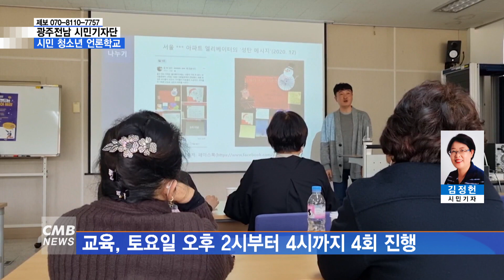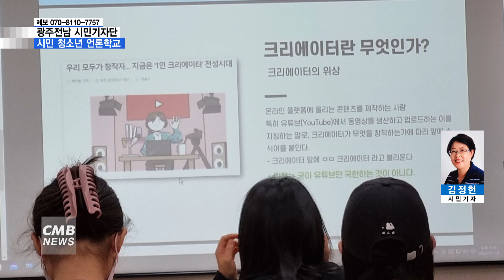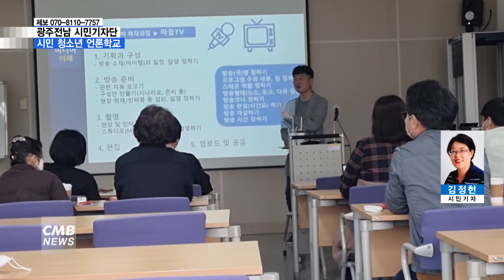[광주뉴스][시민기자단] 시민 청소년 언론학교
■ CMB뉴스

[앵커멘트]

CMB시청자들이 직접 제작하는 광주전남 시민기자단 뉴습니다.
광주시청자미디어센터에서 시민과 청소년을 대상으로 한 언론학교 교육이 진행됐습니다.
김정헌 시민기잡니다.

[리포트]

광주·전남 민주언론연합에서 주최하는 시민 청소년 언론
학교 교육이 광주시청자미디어센터에서 있었습니다.

2022년 광주·전남 민언련 시민 청소년 언론학교가
'우리가 만드는 시민미디어 세상'이라는 주제로 열려
언론에 관심 있는 시민, 청소년 모두 모였습니다.

교육은 총 4회에 걸쳐 토요일 오후2시부터 4시까지의 일정으로 진행되었습니다.

10월 22일에는 김우리 기자가 강사로 나서 ‘청소년이 만드는 뉴스가 세상을 바꾼다’ 라는 주제로 강의하였습니다.

10월 29일에는 전국미디어센터 협의회 자문위원 고영준 강사를 모시고 '시민미디어가 꽃피는 마을 만들기' 라는 주제로 강의가 있었습니다.

11월 5일에는 전남대학 동창회 편집실장 최지희 강사의 '사라져가는 대학 언론 청년 스스로 살아남기'라는 제목으로 진행되었으며,
11월 12일 오로지 스튜디오 대표 윤혁진 강사의 '지역에서 유튜버로 성공하기'라는 제목으로 진행되었습니다.

세상을 바꿔놓을 수 있는 유튜버에 관심이 있는 사람들과 방송을 통하여 마을에 미담과 소식을 전달하는 마을 방송 등 미디어를 좀 더 가까이 보고, 배우고, 즐길 수 있는 사람들에게 좋은 기회가 되었다고 참가자들은
말합니다.

이번 시민 청소년 언론학교를 통해 시민과 청소년들이
언론에 많은 관심을 가지고 올바른 미디어세상을 만들어 나가기를 기대하면서

CMB 시민기자 김정헌이였습니다.